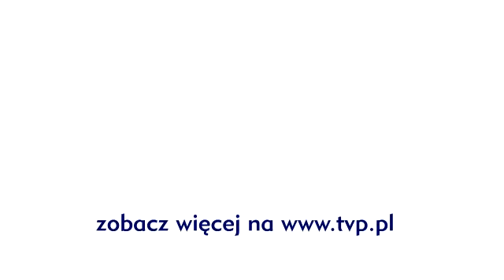The Voice of Poland - Co powiedzieli Trenerzy po występie Martyny Ciok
Zobacz, co powiedzieli Trenerzy po wystepie Martyny Ciok.  Zobacz wiecej na Odwiedź też nasz profil na Facebooku DOŁĄCZ DO NAS